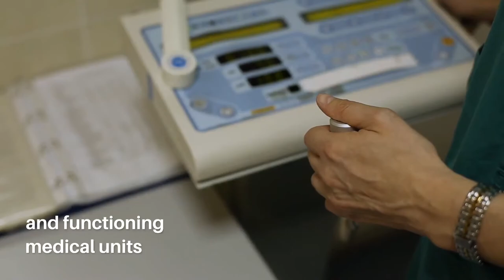Respect of human rights in places of detention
The safety, security, good order and suitable level of hygiene and healthcare in the penitentiary institutions, in full respect of human rights, are crucial.

The Head of the Action against Crime Department, Gianluca Esposito, explains the importance of the international legal instruments adopted by the Council of Europe.

💡  In its statement issued during the pandemic, the Council for Penological Co-operation Working Group (PC-CP WG) recalled the most important provisions and principles that need to be followed by the prison services in the Council of Europe member States while dealing with this pandemic.